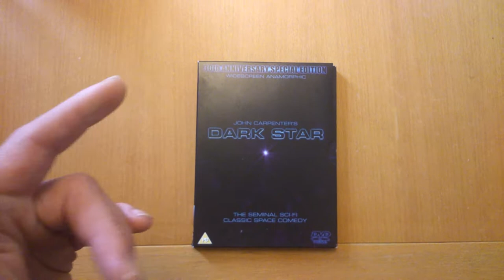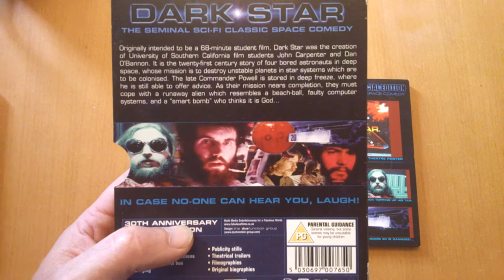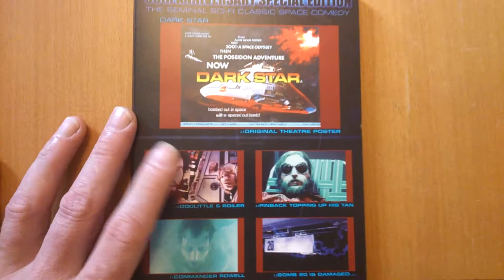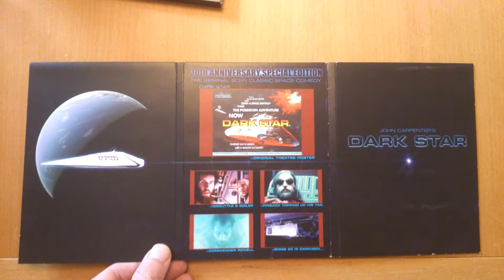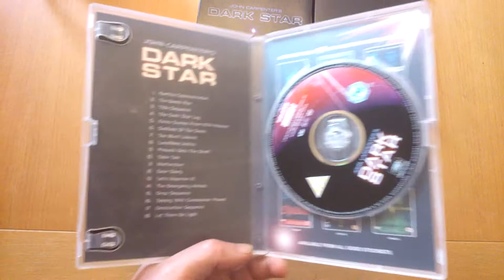JOHN CARPENTER'S dark star 30th anniversary special edition dvd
john carpenter's dark star 30th anniversary special edition dvd widescreen anamorphic the seminal sc-fi classic space comedy